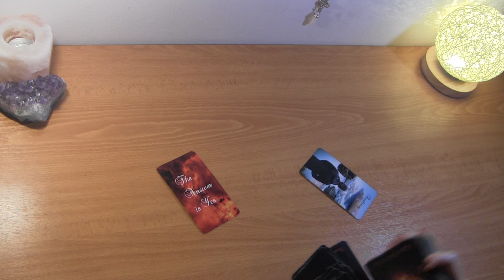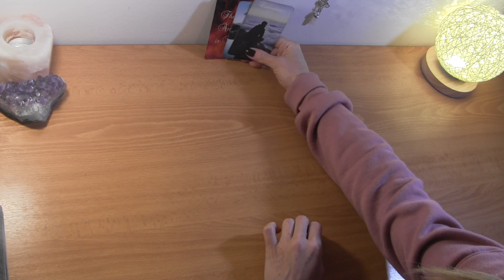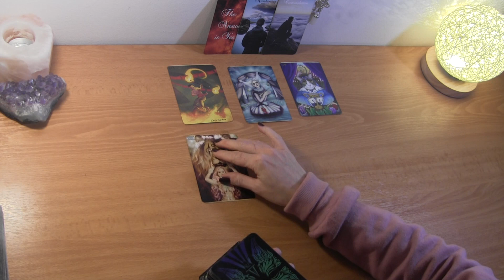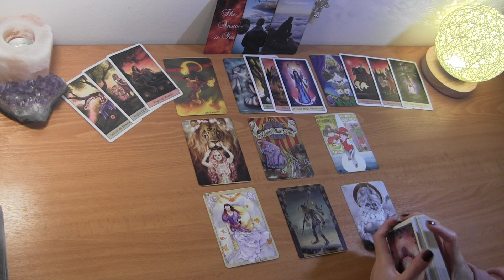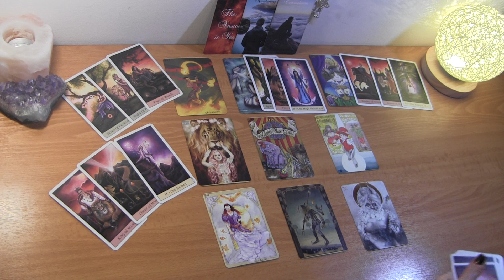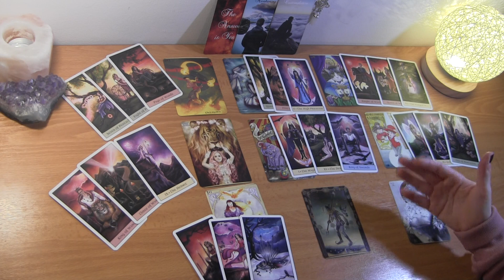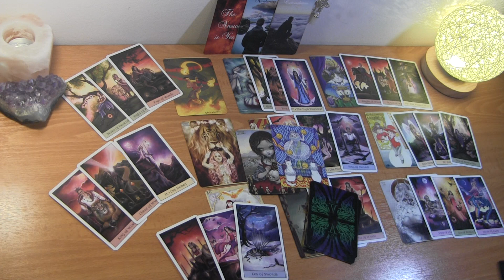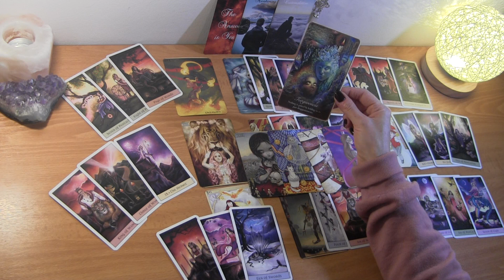♍️ VIRGO NOVEMBER 2020: Done With the Contemplating! ❤️ Love Reading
PERSONAL READING OPTIONS:
1.  BASIC LOVE READING ~30min $50
2.  BASIC LOVE + 3rd  PARTY/KARMIC~30min $50
3.  EXTENDED LOVE READING ~45min $65
4. EXTENDED LOVE +3rd PARTY/KARMIC~45min $65
5. MINI-READING ~20min $35
**NOTE: All 3rd Party readings look at your person's energy towards 3rd party/karmic, but ONLY extended readings will look into karmic's energy towards you, your person or the situation.

**Please pay in US Dollars, choose option "sending to friends"

  1. Reading option
  2. Your and your partner's first names, DOBs  and current countries (if known)
  3. Brief description of situation
  4. Photos optional

*Turnaround time is currently about 10 days